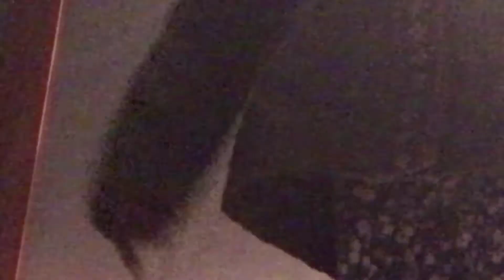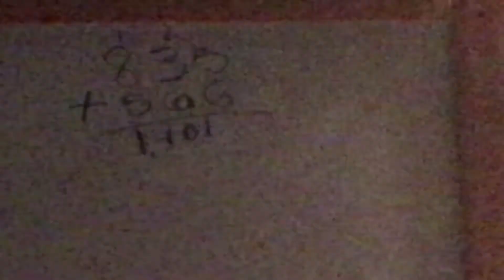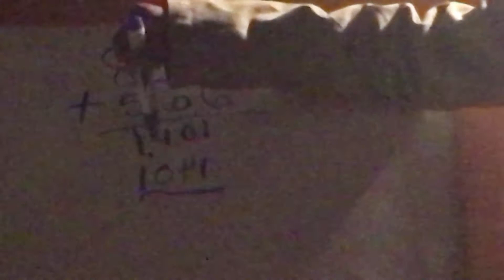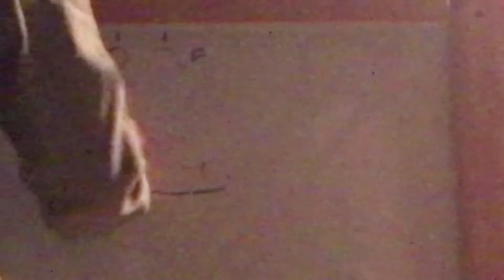My first video as a human